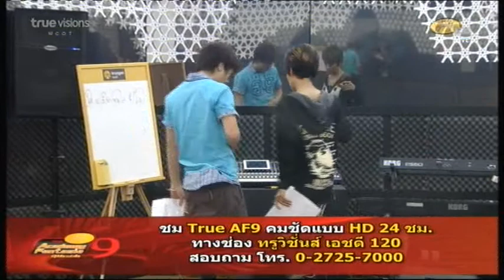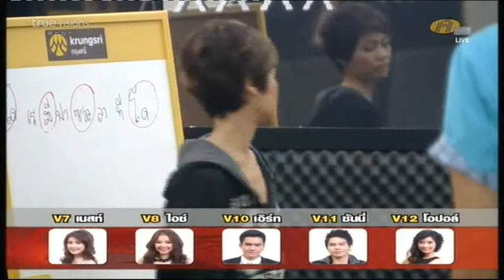เจ็บและชินไปเอง -โซ่ V1 ครูปุ้ม Class Voice